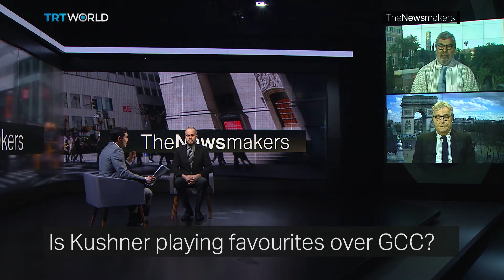Did Jared Kushner's financial dealings influence US policy towards Qatar?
Critics of the Trump administration are claiming a conflict of interest in the White House, after reports that a collapsed business deal influenced US policy in the Gulf. Did Washington back a blockade against Qatar because Doha turned down Trump's son-in-law, Jared Kushner?